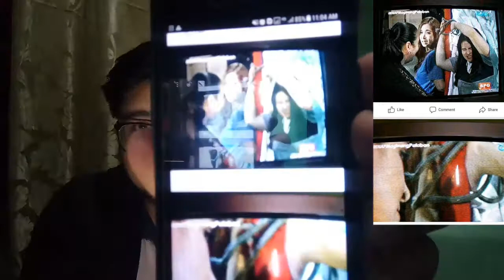VIRAL MEMES NG MGA TELESERYE! (Vlog 82)